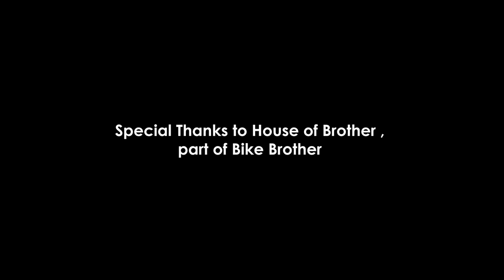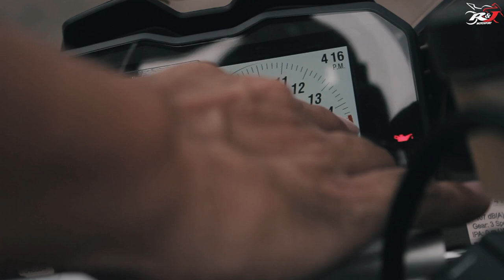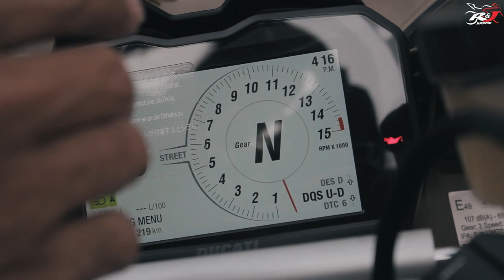Panigale V4S, memang Khusus Speed Freak!!!! Are you??